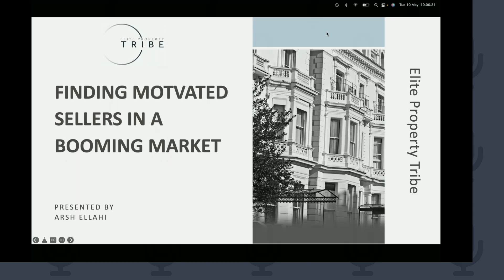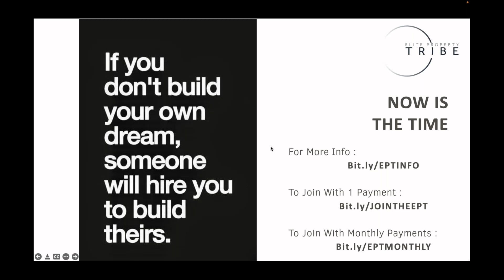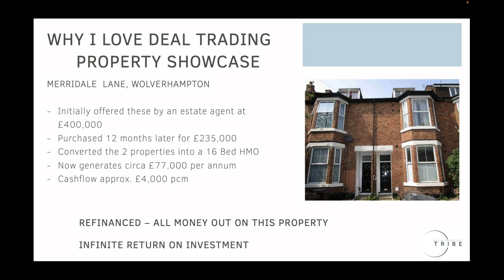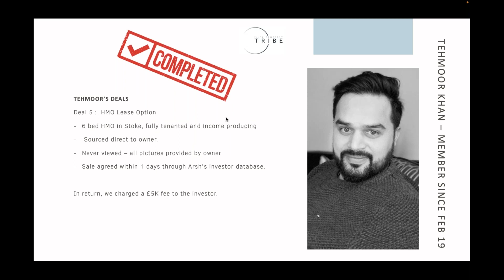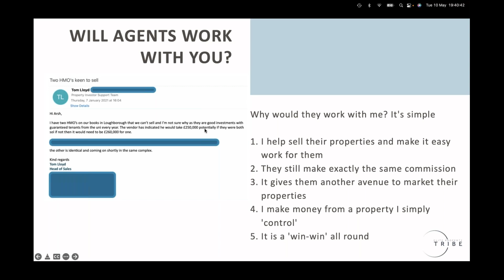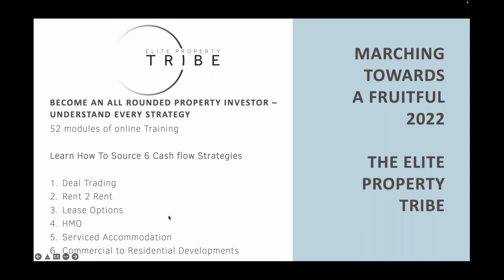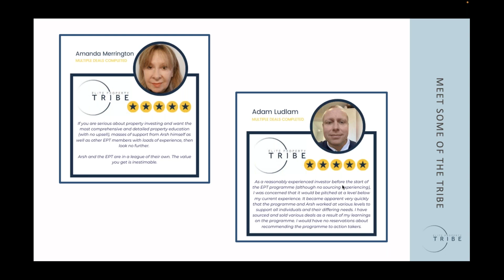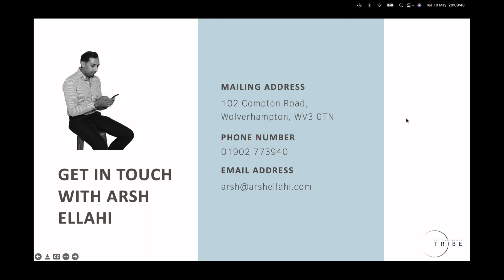How To Find Property Deals In A Booming Market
Arsh hosted a 60-minute webinar dedicated to discussing how to get started in property with no money and no experience. Tune in for this replay of the webinar for any investors (or anyone, really!) who wants to negotiate the best deals and make amazing cash flow systems!

Want to begin your own property journey? Spaces are running out - click the link below to register now!

👇🏻👇🏻 Comment down your questions and let me know what you think!👇🏻👇🏻

🎥 VIDEOS 🎥

🎬: UK Property || 3 Things To Do When Taking On A Rent To Rent Property || Things You Need To Know

Want to hear more of Arsh’s opinions on this topic? He has a whole episode dedicated to it over on his podcast The Property Rebel.

Links below if you want to have a listen!!

Have you downloaded Arsh’s app the Property Investor yet? To download simply click the links below or alternatively search

💼 ARSH ELLAHI 💼

Arsh Ellahi is an Amazon bestselling author, a renowned speaker on property investing, property trading, entrepreneurship, social media, and finance.

Arsh urges his followers and clients to make success their duty, responsibility, and obligation.

Wishing you every success
Arsh Ellahi